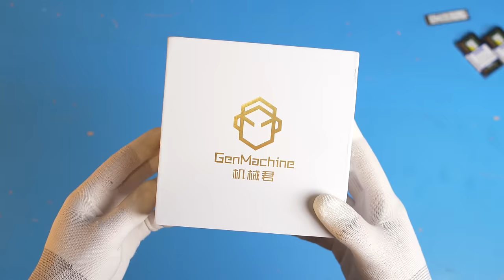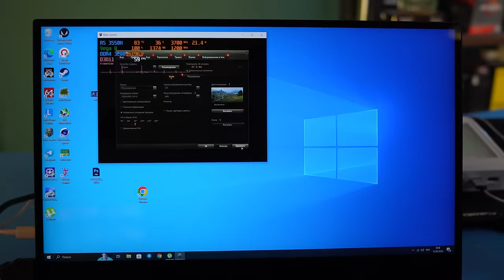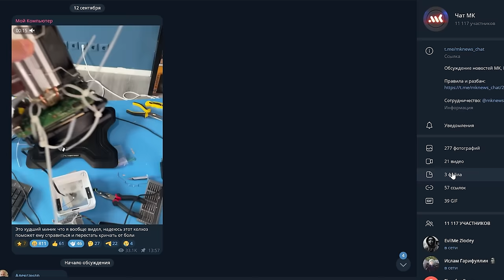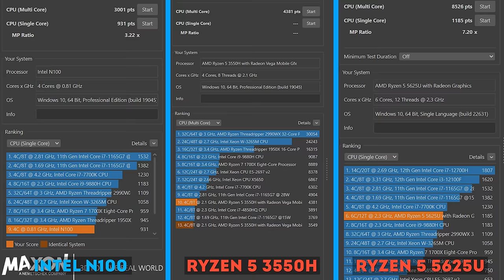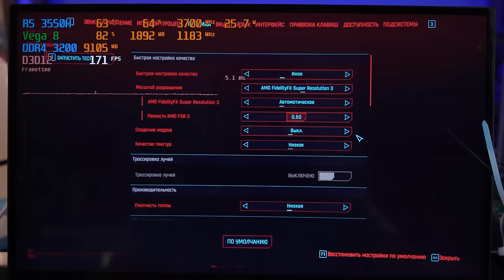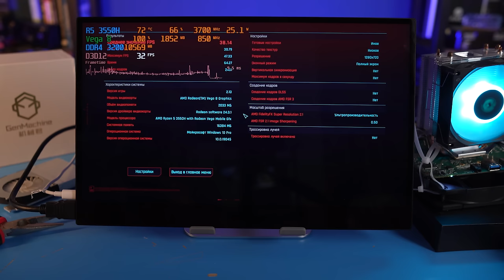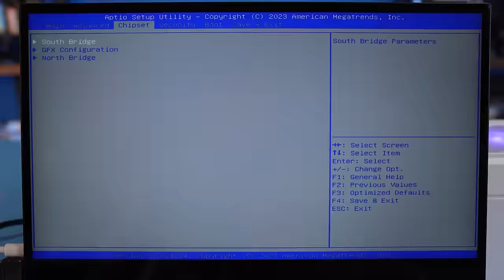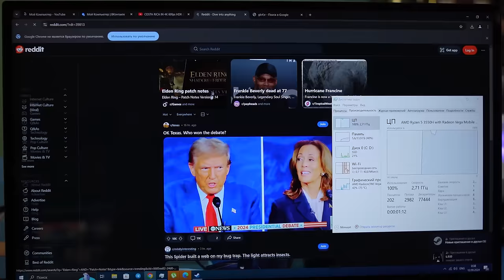Этот мини ПК убьёт ваш SSD | Ryzen 3000 или Intel N100? | Лучший мини-ПК до 15К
Какой мини-ПК выбрать до 15 тысяч рублей сразу с ОЗУ и SSD? В синем углу ринга – Intel N100, в красном – многочисленные Ryzen 2000 и 3000. Что лучше, новый Atom или старый AMD Ryzen 5 3550H? На сколько они медленнее Ryzen 5600U. Как один провал инженеров может перечеркнуть все плюсы недорогого компакта? Пытаемся исправить ошибку Genmachine при помощи НЭЧОЧ.

00:00 - Вступление МК
01:23 - Распаковка и теория
03:15 - Разборка и причина перегрева
07:11 - Исправляем охлаждение
09:16 - Тесты в синтетике
12:15 - Тесты в играх
19:53 - Рабочие задачи
20:27 - Выводы